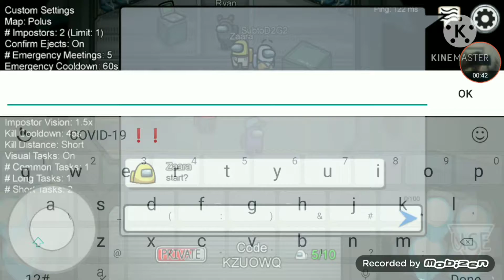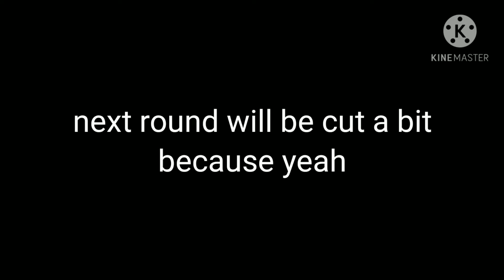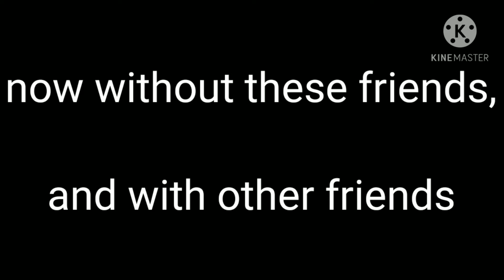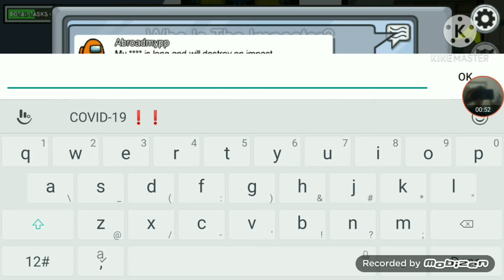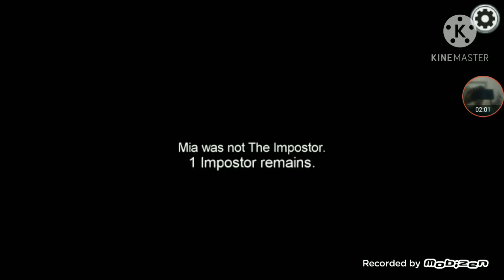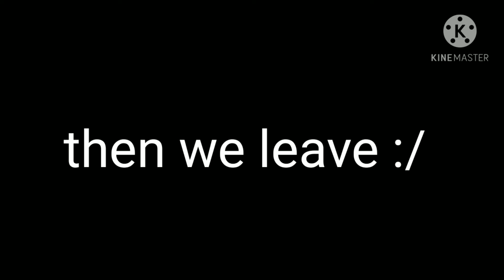Among Us makes me hate my friends.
cooler